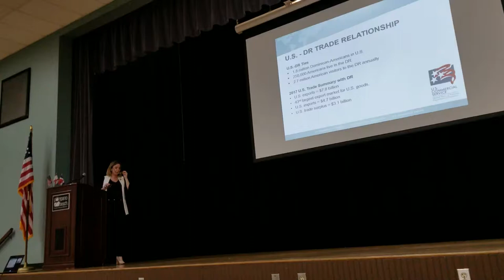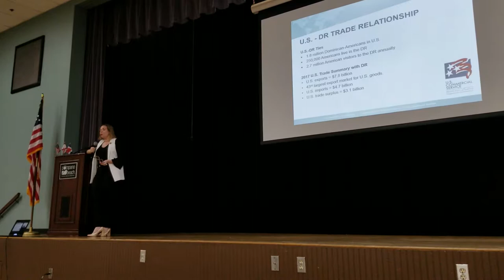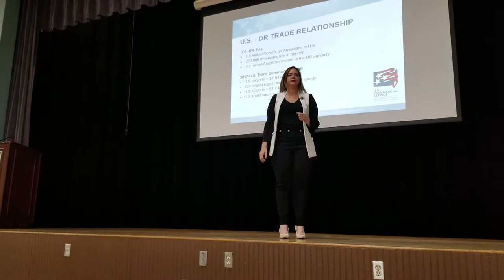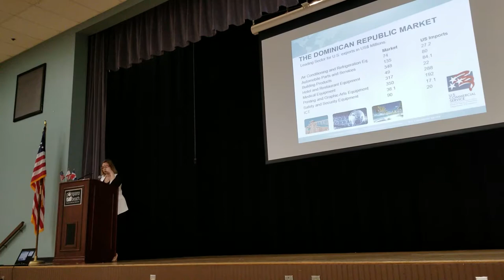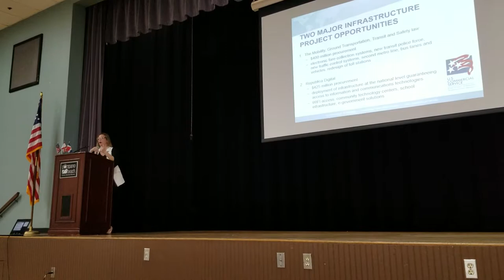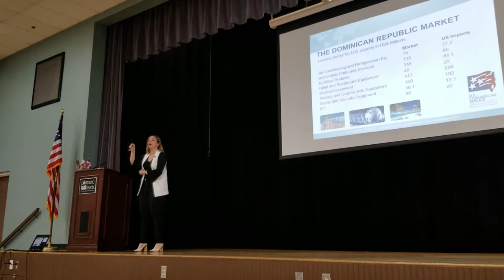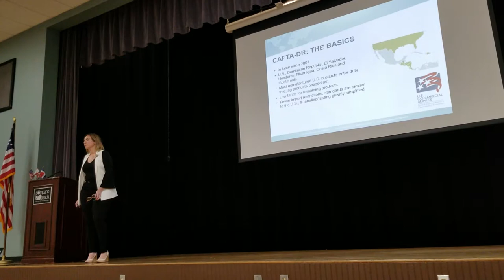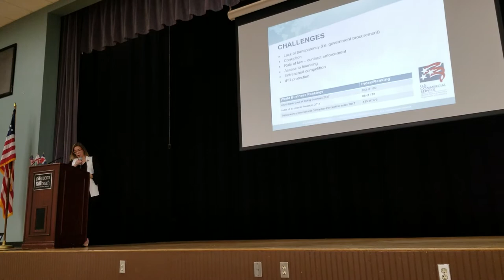Learn about Export Opportunities to the Dominican Republic - p2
Broward County Office of Economic and Small Business Development in collaboration with its partners Enterprise Florida, the U.S. Commercial Service in Dominican Republic invite you to explore global market growth through our “Florida Export Opportunities” series. The Dominican Republic is the second largest economy in the Caribbean. In 2017, Florida was the leading state for two-way trade with $3 billion in merchandise exported to the Dominican Republic.

Learn more about the export opportunities in the Dominican Republic and the upcoming Export Sales Mission to Santo Domingo, Dominican Republic. Information will be presented by Ms. Sheila Diaz, Senior Commercial Specialist from the U.S. Foreign Commercial Service in the Dominican Republic, followed by short one-on-one meetings with interested companies afterward. Organized in collaboration with the City of Pompano Beach.

Exports to Dominican Republic include:

 - Automobiles Parts and Services
 - Air Conditioning & Refrigerated Equipment
 - Telecommunication, IT Services, Computer, & Peripheral Equipment
 - Medical Equipment
 - Building Products
 - Hotel and Restaurant Equipment
 - Printing and Graphic Arts Equipment
 - Safety and Security Equipment
 - Sporting Goods
 - Renewable Energy

Free admission; space is limited. RSVP by August 14th.

If you require auxiliary aids for communication, please notify our office in advance of this event.

LOCATION:
Emma Lou Olson Civic Center (Auditorium)
1801 NE 6th St

Need help promoting your business?
We provide Web Design, Internet Marketing through Social Media PR services for construction, Architecture, Engineering, Real Estate, Legal, Financial, Luxury markets.